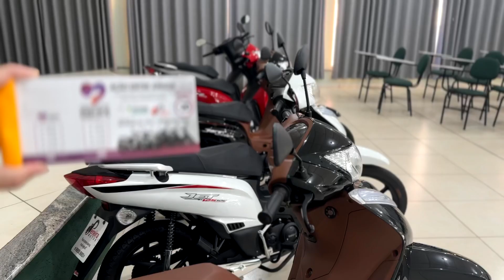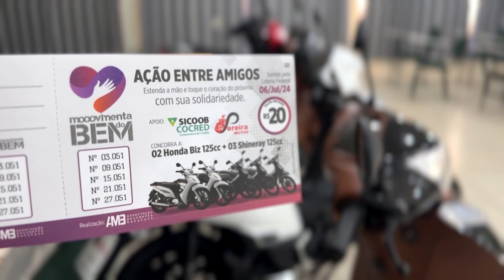Movimenta Batatais - Conheça os Ganhadores da Ação Solidária "Movimenta do Bem" 2024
No dia 6 de julho, ocorreu o aguardado sorteio de 5 motos zero km do Movimenta do Bem, uma ação solidária promovida pela Associação Movimenta Batatais. A iniciativa beneficiou 11 entidades que se uniram à campanha. 🏍🎉✨ Confira os nomes dos felizardos ganhadores!